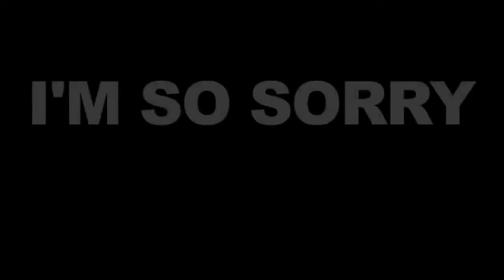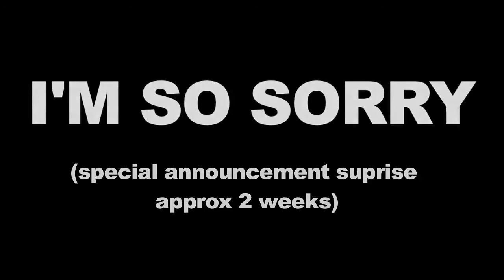WIZBIZ (MW10T Reupload)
Original Description:
A MAGICAL FOLLY LIKE NO OTHER